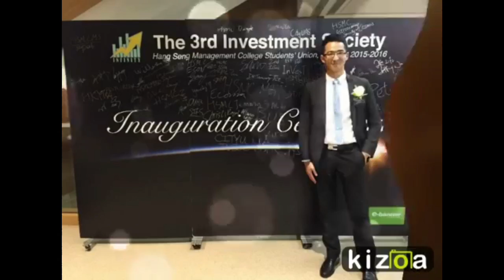My Movie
Ocean annual party 2016